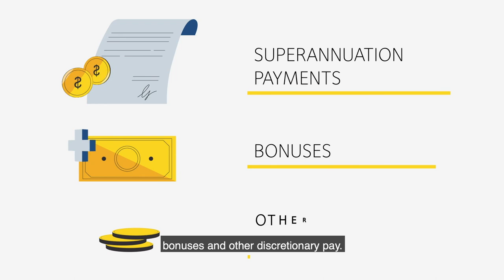The national gender pay gap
Do you know what the national gender pay gap is? Paying women and men the same for the same work isn't the whole story.